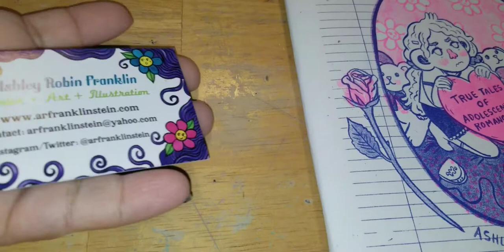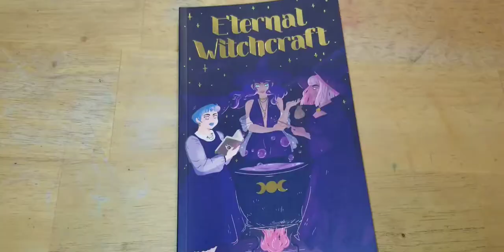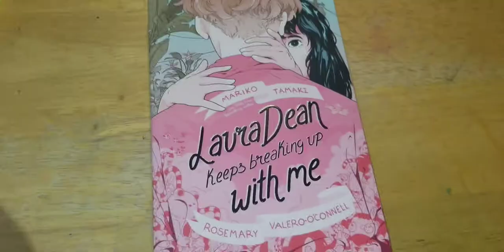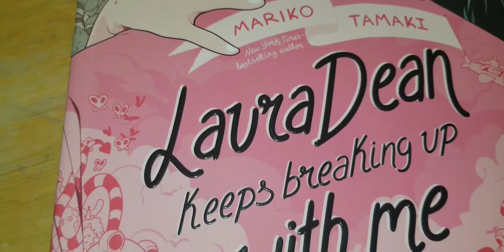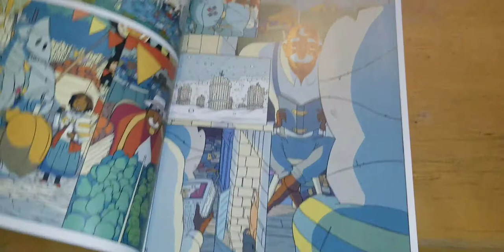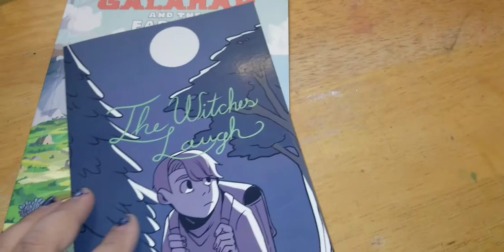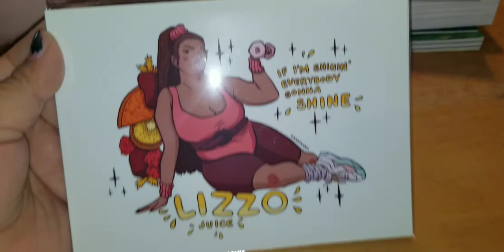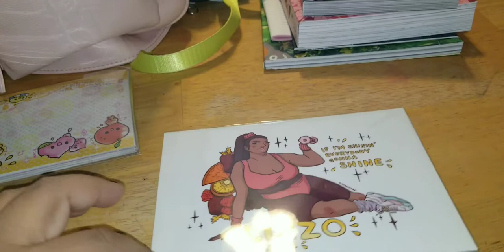Staple Haul!!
In which Marlen shows what she bought at Staple!